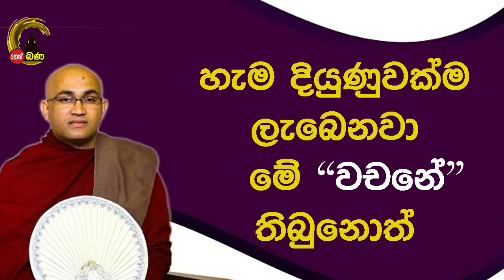Balangoda Radha himi - සිත්නෙත් අසපුව​ 2023 09 10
නෙත්  FM  නවතම ධර් ම දේශනා නැරඹීමට, විකාශන දායකත්ව දෙස් විදෙස් ඕනෑම තැනක සිට පහසුවෙන් වෙන්කර ගැනීම ට,
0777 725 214 අංකයෙන් අමතන්න